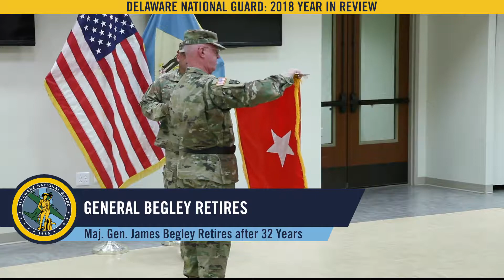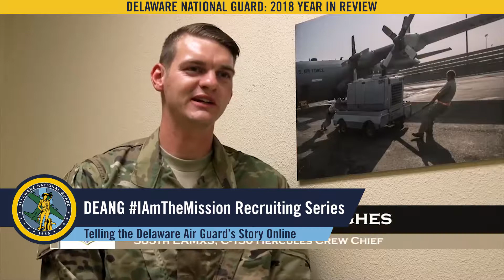DNG News: 2018 Year in Review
In 2018, the Delaware National Guard saw multiple deployments, State Emergencies, community events and more.

Here at the DNG we take pride in the fact that not only do we serve our community, we ARE the community. The majority of our CitizenSoldiers and CitizenAirmen live, work and play right here in the First State.

Thank you to everyone who made our last year successful, and we look forward to serving you in 2019.